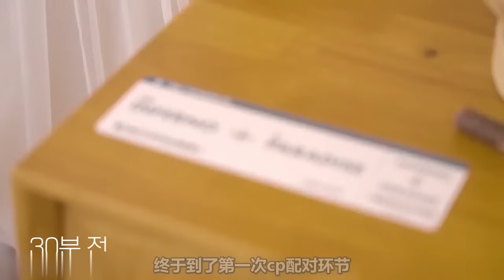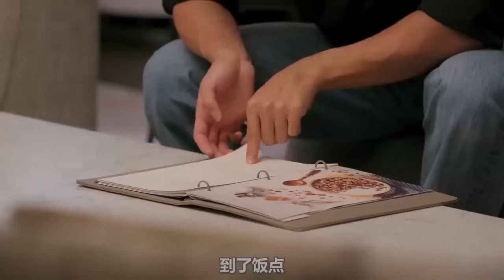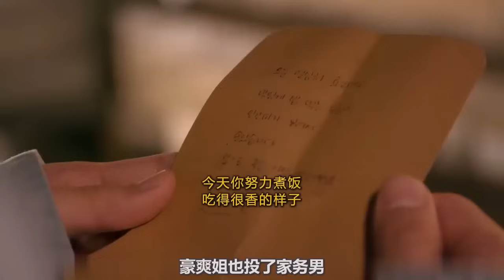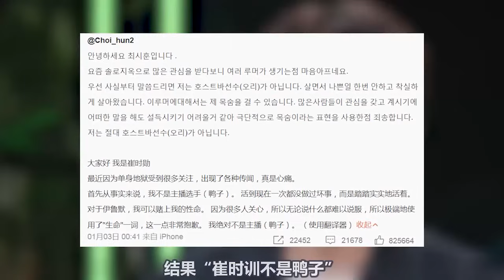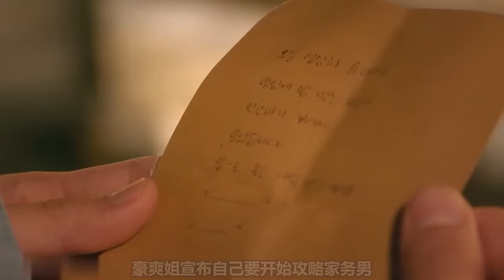55分钟一口气看完韩国最抓马恋综《单身即地狱》！俊男美女荒岛求生，不恋爱就出不去，宋智雅女王教你如何钓男人开后宫！